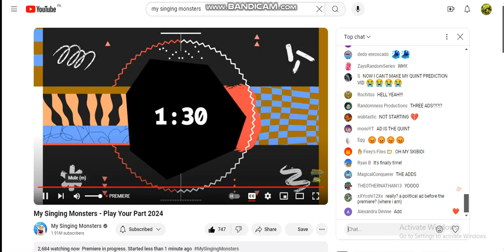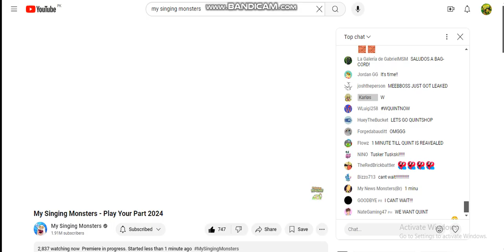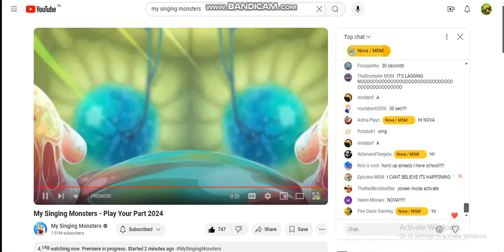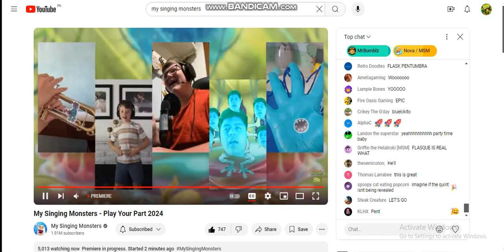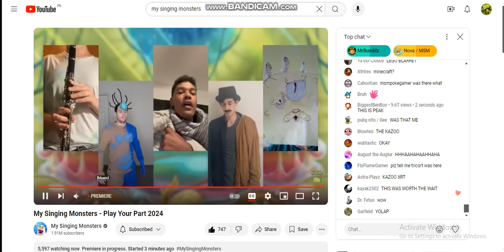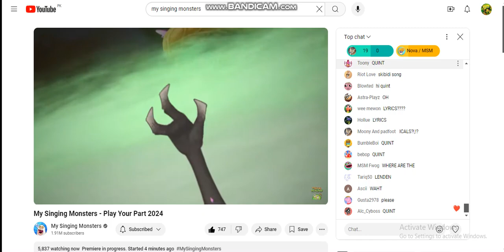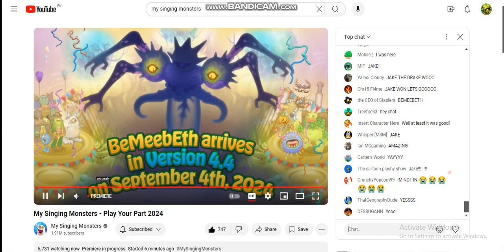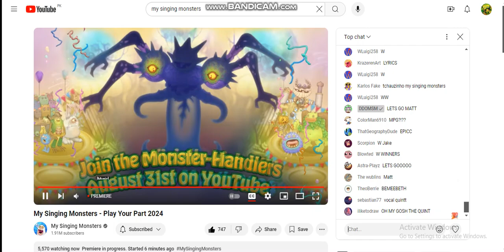Reacting to msm PYP 2024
I wish I was there :(
Atleast the quint wasnt wubbox
Maybe slamduncc may return, someday
Old Channel : @M.HamzaSiddiqui